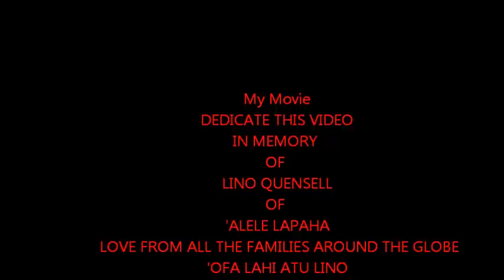LINO QUENSELL'S VIDEO.wmv